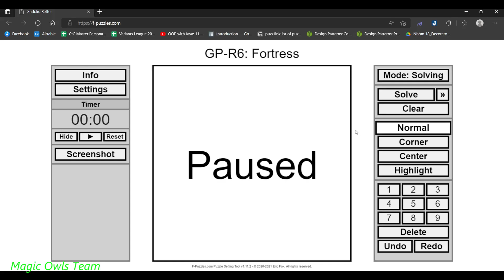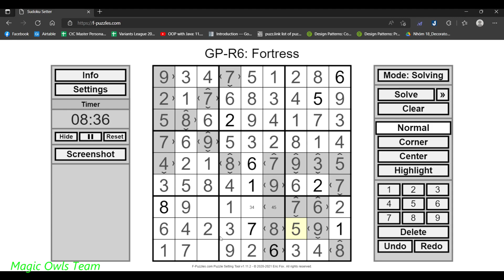[GP2022] 6.6 Fortress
Sudoku Grand Prix 2022 - Round 6 of WPF